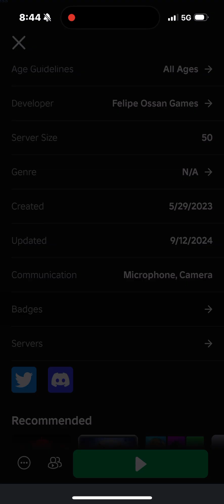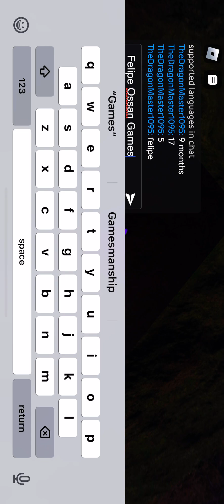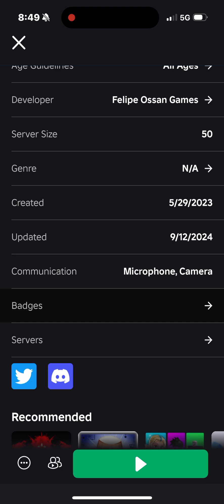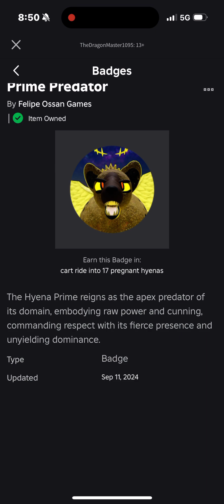PRIME PREDATOR BADGE - ROBLOX CART RIDE INTO 17 PREGNANT HYENAS